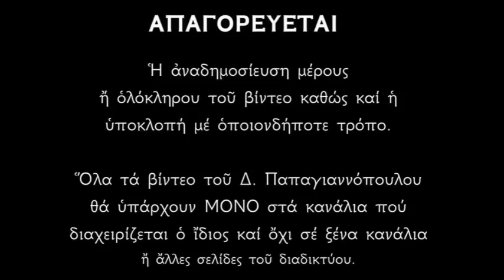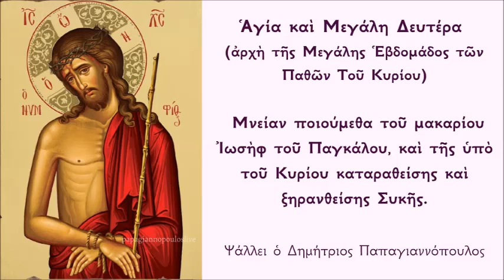☦️ Τι εορτάζουμε την Μεγάλη Δευτέρα ; 29 Απριλίου 2024 ΜΕΓΑΛΗ ΕΒΔΟΜΑΔΑ | Δημήτριος Παπαγιαννόπουλος